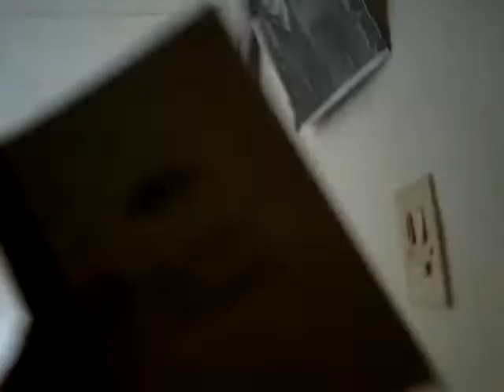Nofap Day 8 - My State Of Mind right now